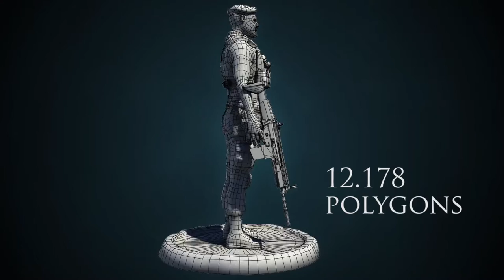Sveinn Bjornsson - Lokaverkefni 2012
My final project from Margmiðlunarskólinn (multimedia school) MMS

please watch in HD (preferably 1080p ;) )